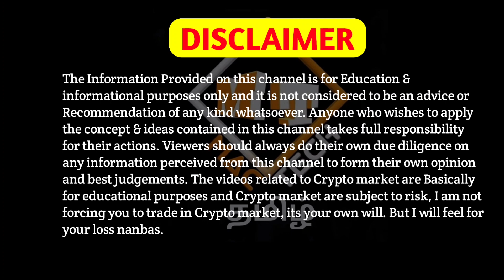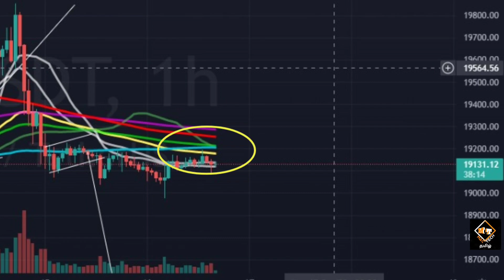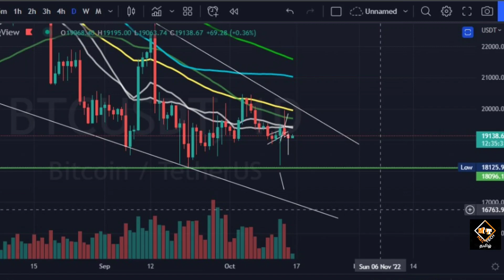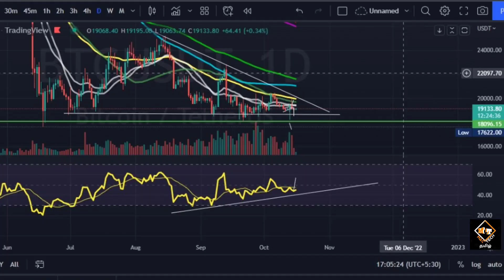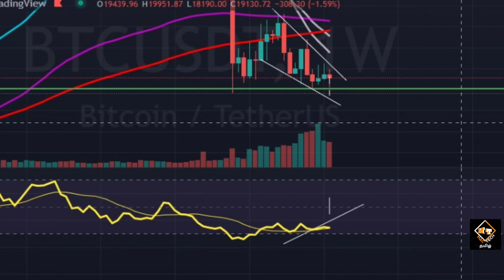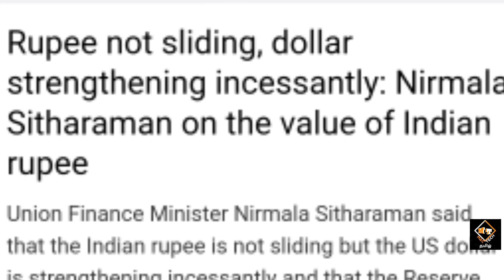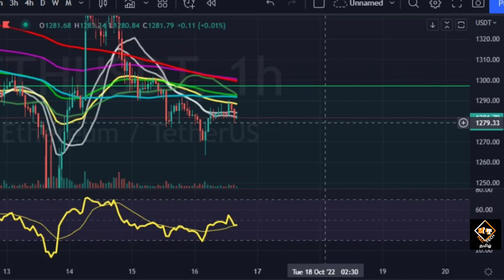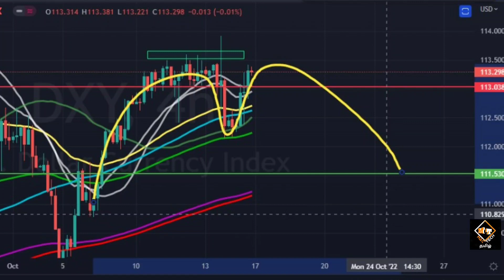Major Urgent Crypto Market Updates!!⚠️History Will Repeat Itself? Bitcoin To $12000?🚨 Mac Tech Tamil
Vanakkam Nanbargale welcome to your channel Mac Tech Tamil. In this video I am going to  discuss about weekly updates and Bitcoin. So watch this video till the end. Hope you like the video.

cheers!!!